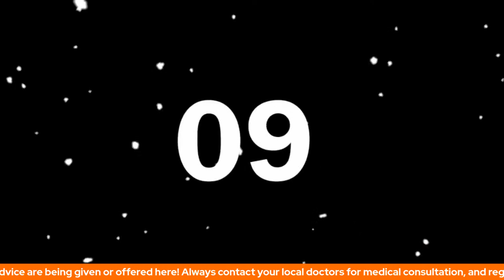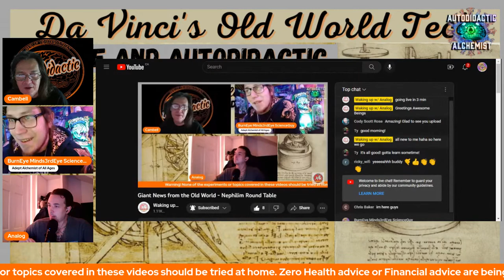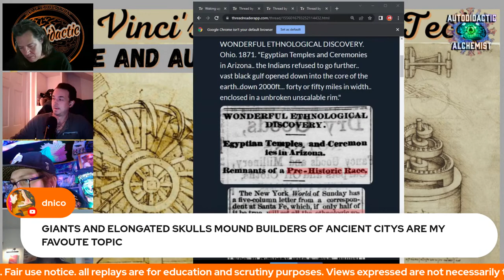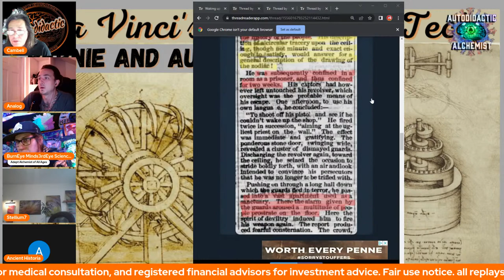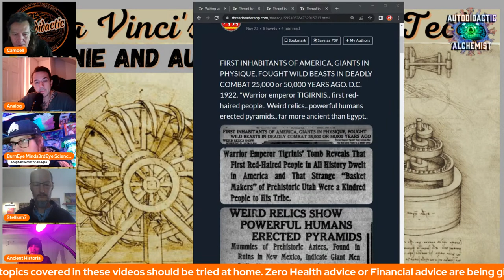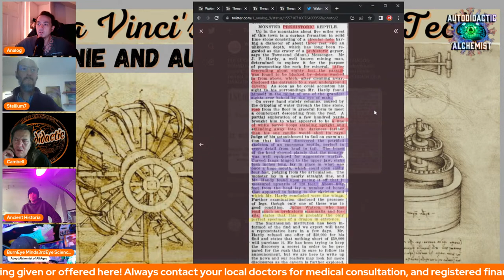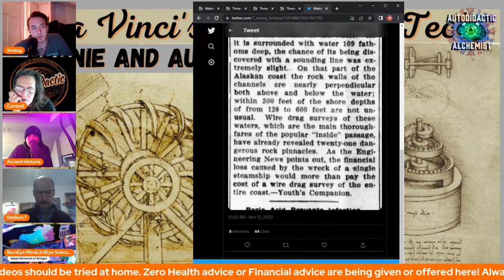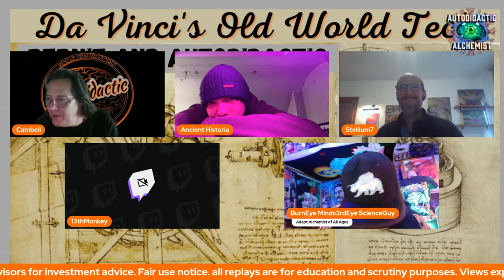Giant News from the Old World - Nephilim Round Table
Paul Cook Channels

With out your support, This magic would not be Possible. Thank You EveryOne Who has donated over the last 2 amazing years of Journey with all of you here, from within the Heart of My Inner Eternal Soul, BLESS YOU ALL!

Everything Helps, Seriously though!

youtube channels,

OdySee
Channel 1

Everything Helps

bc1q587clhqw0vyfemtq0ggu475dydnyhev32mhz4c

0x08ab638D9ce7169dAE140464D054e0C2BD12FFE6

xrp Ripple

rnv1qExZLNwaG4W118iDeB4mV4afyRmQZS